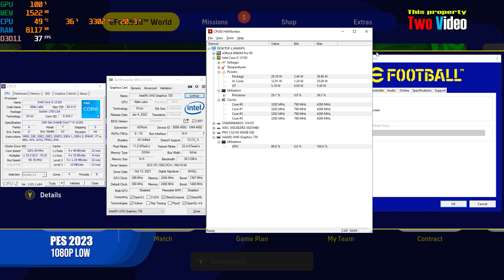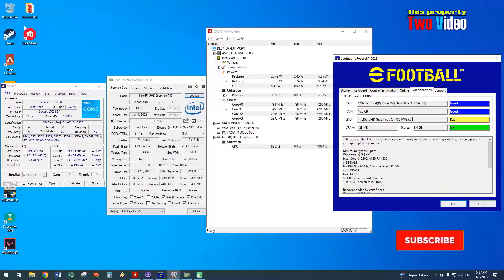Intel UHD 730 PES 2023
* Intel Core i3 12100 with stock cooler
* 16GB RAM DDR4 Dual Channel 3200MHz
* Intel UHD Graphics 730
* Windows 10
* Latest Driver From Intel
* LG 24 Inch IPS 1080P